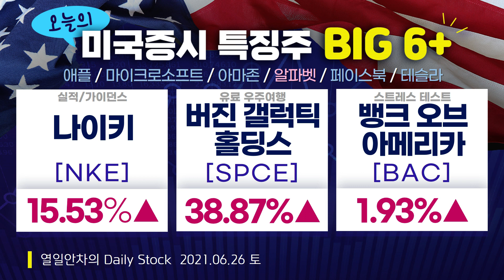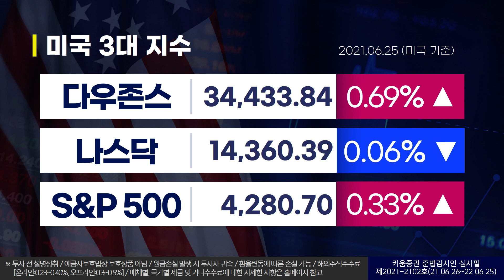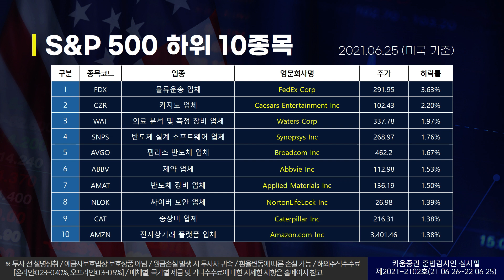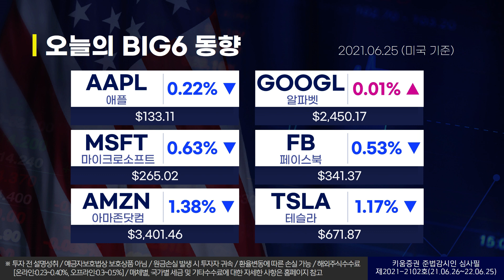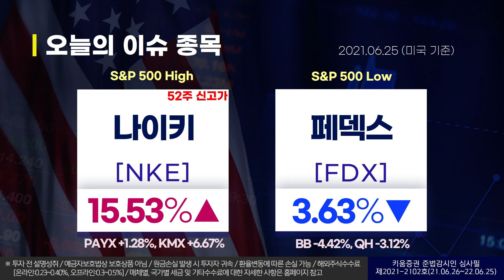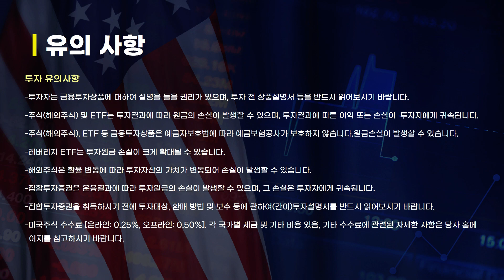열일안차의 미국증시 빅6+특징주ㅣ나이키, 버진갤럭틱, 뱅크오브아메리카 (해외주식/21.06.26)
오늘의 미국증시 특징종목은 나이키, 버진 갤럭틱 홀딩스, 뱅크 오브 아메리카 입니다.